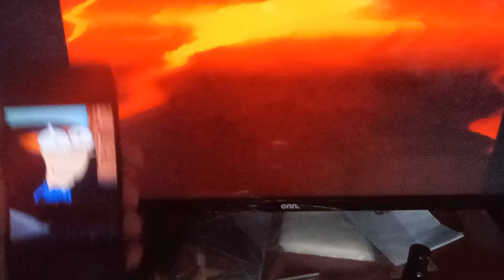Brendon small (home movies) gets scared by FHE logo in hell G Major with devil!!!